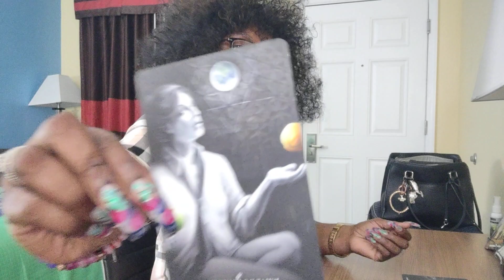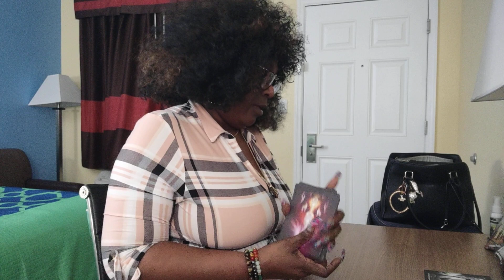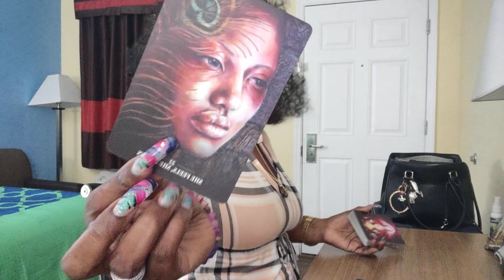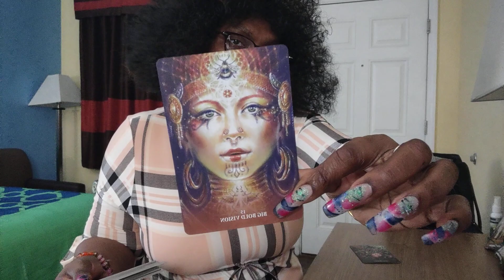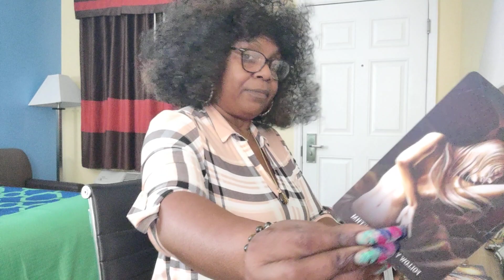ARIES ♈WOW HUGE DECISION TO BE MADE SHORTLY 💞 GET READY AND PREPARE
.JUNE SPECIAL.
ALL READINGS ARE
3 QUESTION $25
ENDING JUNE 30th